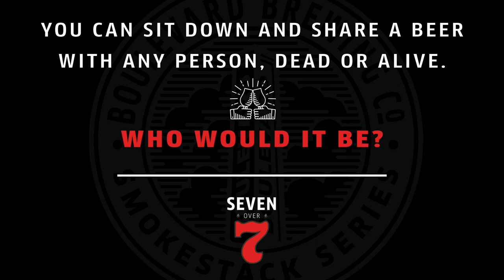Boulevard Seven Over 7 - Colby Garrelts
RYE + BLUESTEM | KANSAS CITY, MO

Kansas City's Colby Garrelts has no shortage of accolades under his belt: a James Beard award for Best Chef: Midwest, recognition in Food & Wine as a Top 10 Best New Chef, and his progressive American restaurant Blustem is a repeat James Beard semifinalist for Outstanding Restaurant. Along with operating two locations of his more casual eatery, Rye, Garrelts is often credited as being a key contributor to the reinvigoration of the Kansas City food scene. We were thrilled to crack open a Tank 7 with him and pick his brain.